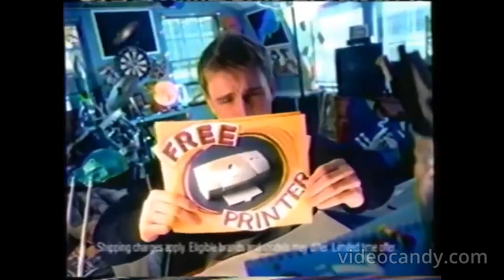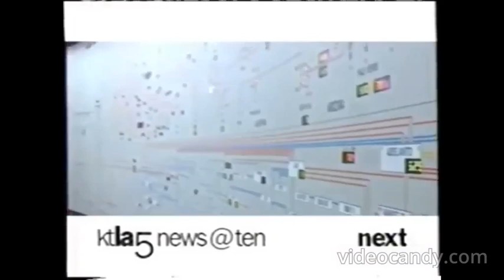The WB Bumpers, Split Screen Credits, & Promos (December 15, 2000)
Credit to FNP Films.
For GH32143, Marcus Montgomery's Logo Archive, and Valve.